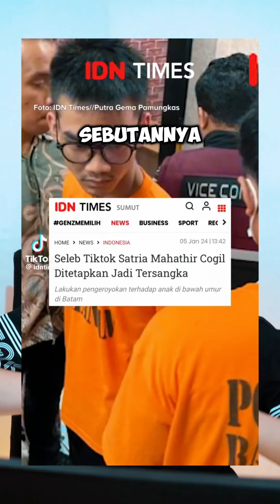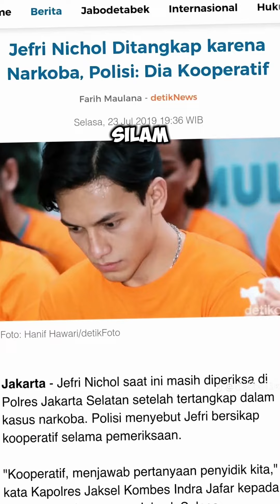5 INFLUENCER YANG PERNAH MASUK PENJARA‼️